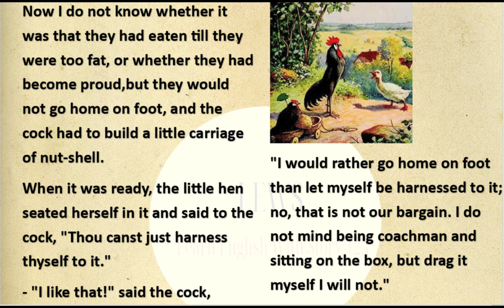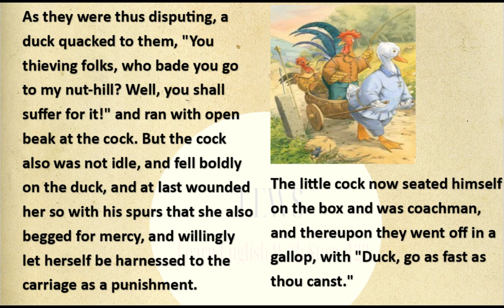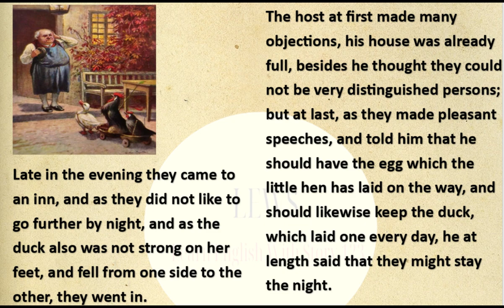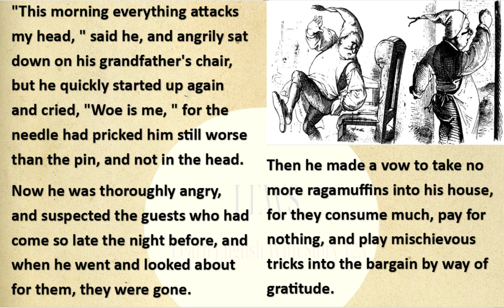Learn English With Story || The pack of ragamuffins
easy english
improve english
speaking english
reading english
listening english
learn vocabulary
easy english
english essay
improve english
speaking english
reading english
listening english
learn vocabulary
english esay